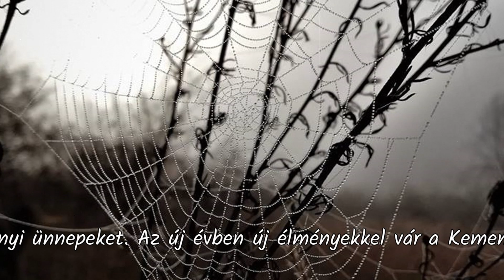A Kemencés Tanya karácsonyi üdvözlete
A közös élmények megörökített pillanataival kívánunk áldott, békés karácsonyi ünnepeket. Az új évben új élményekkel vár a Kemencés Tanya!